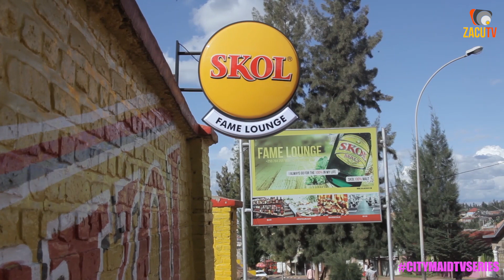ZACU | CITYMAID S15E08 || UYU MUGAMBI NANA AFITE UZAMUHIRA ? || FILM NYARWANDA|| RWANDAN MOVIES